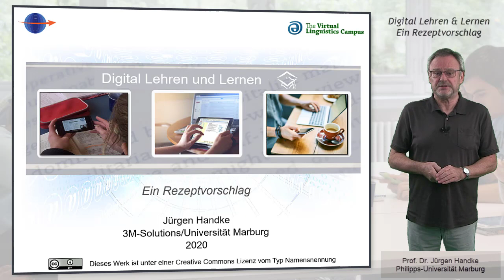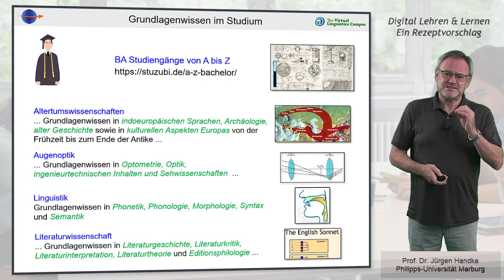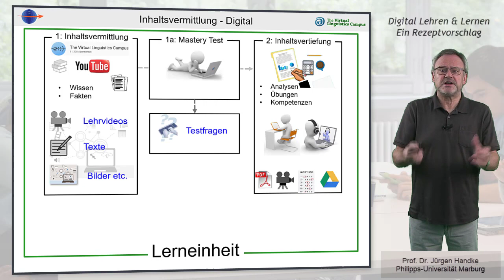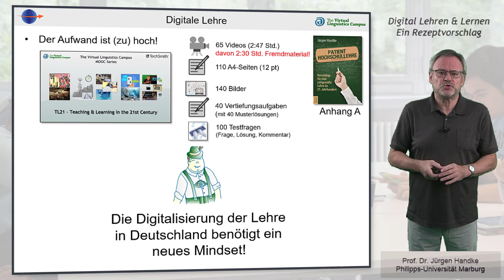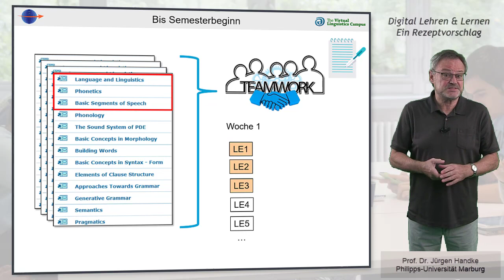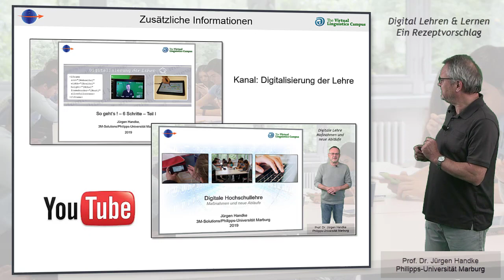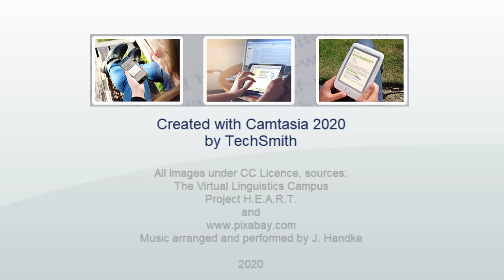Digital Lehren und Lernen - Ein Rezeptvorschlag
In diesem Video geht es um die Digitalisierung von Wissensmengen im akademischen Bereich. Ziel der digitalen Lehre ist es unter anderem, Freiräume für die Präsenzphase zu schaffen. Dazu muss die Vermittlung von Grundlagenwissen aus dem Hörsaal in digitale Selbstlernangebote  überführt werden. Wie das geht, zeigt Jürgen Handke in seinem Rezept zur Digitalisierung.